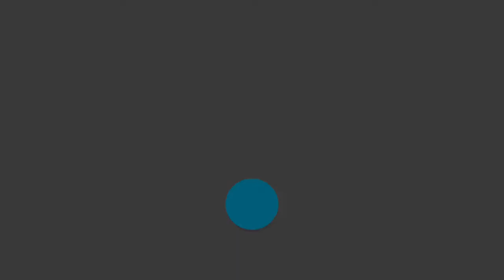Haggai 2 "Rebuilding the Lord's House"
Haggai 2 was taught by Pastor David Rosales on November 8th, 2017. You can find more information about Pastor David Rosales and Calvary Chapel Chino Valley at calvaryccv.org.